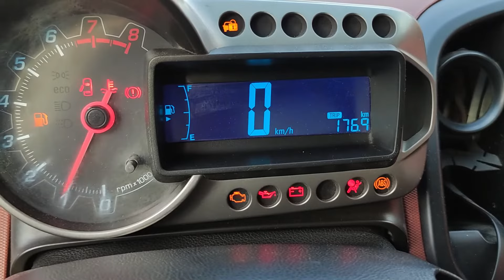Método para programar cuerpo de aceleración sin escáner ni herramientas - Chevrolet Sonic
Procedimiento para el reajuste del cuerpo de aceleración cuando sentimos que se tironea, pierde potencia o se frena en bajas velocidades.